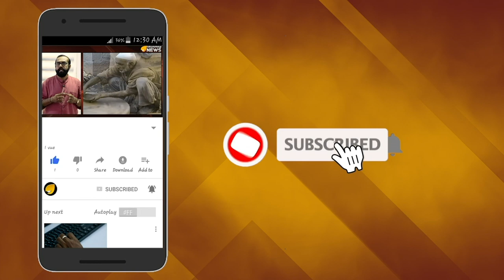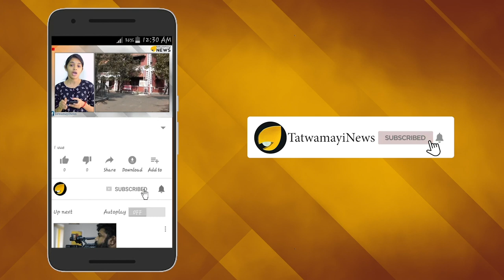മതമൗലികവാദികളോട് കലഹിച്ച ആരിഫ്; ഇനി കേരള ഗവർണർ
31 വര്‍ഷം മുന്‍പ് മുസ്ലിം സ്ത്രീകളുടെ അവകാശങ്ങള്‍ക്കുവേണ്ടി ഭരണകൂടത്തോടും മതമൗലികവാദികളോടും കലഹിച്ച് അധികാരം വലിച്ചെറിഞ്ഞ ആള്‍ ഇന്ന് കേരള ഗവര്‍ണറാണ്.
മതനിയമങ്ങള്‍ അടിച്ചമര്‍ത്തുന്ന മുസ്ലിം സ്ത്രീയുടെ അന്തസ്സും അഭിമാനവുമുയര്‍ത്തി സുപ്രീം കോടതി മുത്തലാഖ് നിരോധിച്ചപ്പോള്‍ ഇന്ത്യന്‍ രാഷ്ട്രീയ ചരിത്രത്തില്‍ സമാനതകളില്ലാത്ത സമരോത്സുകത പ്രകടിപ്പിച്ച ആ പേര് വീണ്ടും തിളങ്ങി . ആ പേരാണ് ആരിഫ് മുഹമ്മദ് ഖാന്‍.